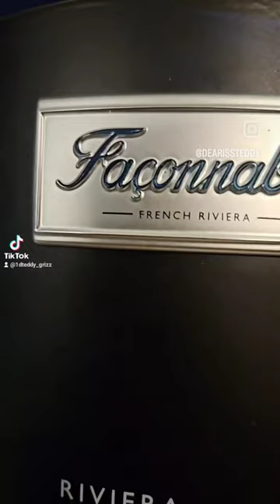Faconnable Riviera. Great inoffensive office fragrance